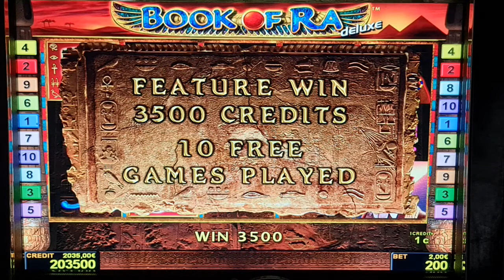book of ra deluxe! #2 Euro Bet ! slot machine! Freispiele! novoline ! Big Win!